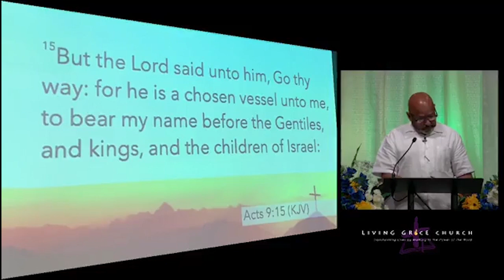Weekly Video Series: Keys To Abundant Living 2023: "Being Led By The Spirit" Part 3